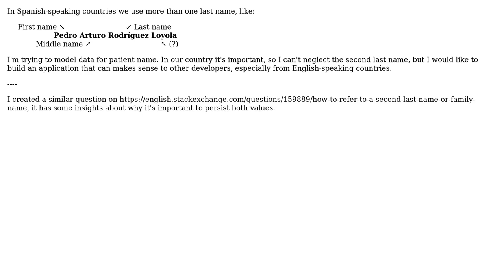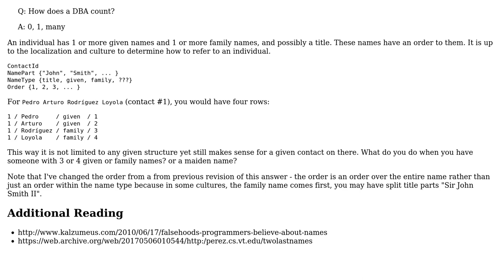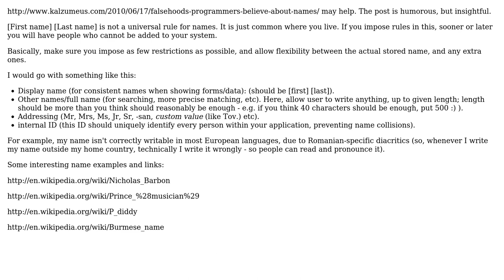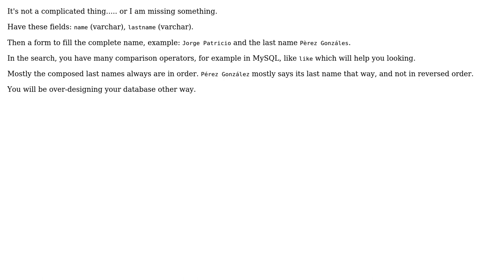Software Engineering: How to model more than one 'last name'? (5 Solutions!!)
Software Engineering: How to model more than one 'last name'?

With thanks & praise to God, and with thanks to the many people who have made this project possible! | Content (except music & images) licensed under CC BY-SA | Music | Images & others | With thanks to user utnapistim user user118920 user Pablo Olmos de Aguilera C. user JorgeeFG user DougM and the Stack Exchange Network Trademarks are property of their respective owners. You are responsible for your own actions.